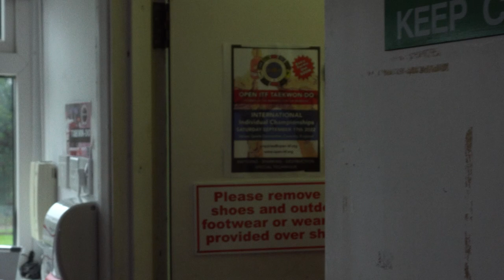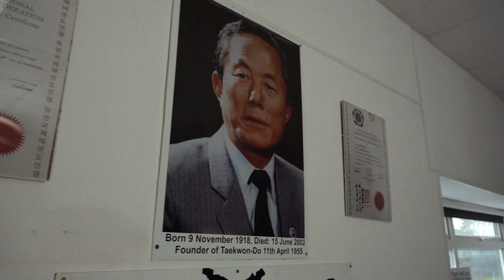Taekwondo: The Champions | Documentary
A documentary interviewing two APTI Taekwondo world champions. We look through their home life and everything which led up to them training Taekwondo and entering the Puma world championships.
View on IMDb:
Starring:
Jon Tizick 7th Dan
Taro Koka 4th Dan